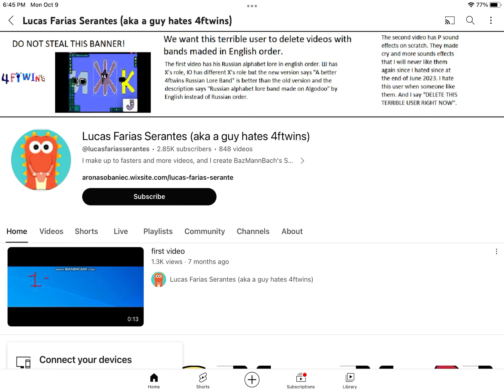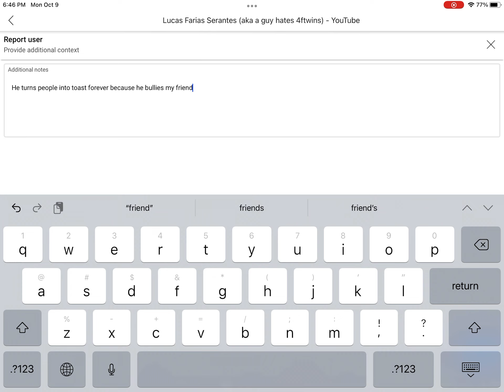I report @lucasfariasserantes. (For